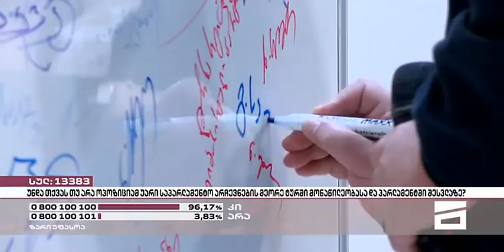გუბაზ სანიკიძე და ნიკა მელია - მთავარი ტვ 03-11-2020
გუბაზ სანიკიძისა და ნიკა მელიას დაპირისპირება - მთავარი არხი